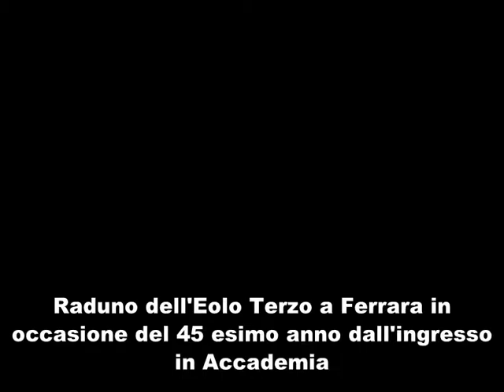Cena d'arrivo a Ferrara.wmv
Cena d'arrivo a Ferrara in occasione del 45esimo anno d'ingresso in accademia del corso Eolo terzo